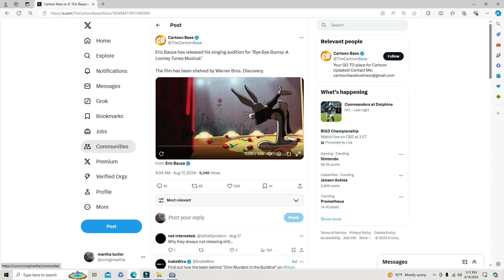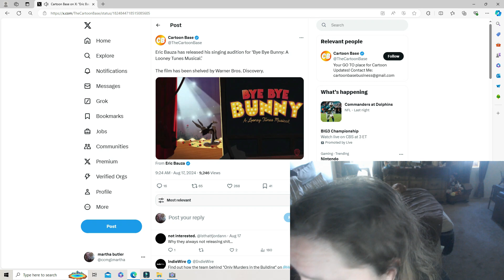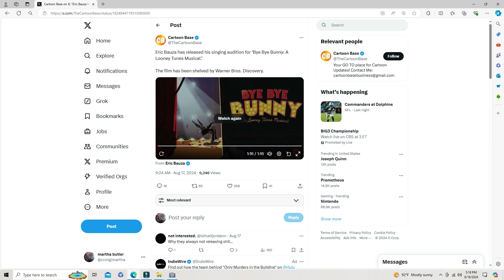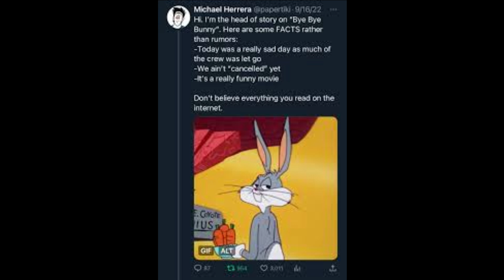Bye Bye Bunny A Looney Tunes Musical cancelled Kraven Trailer Reaction